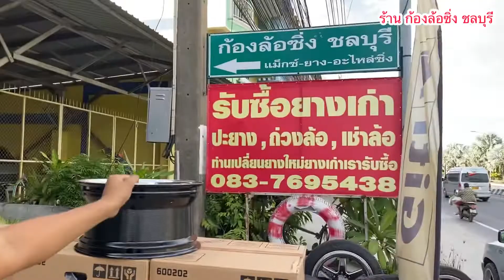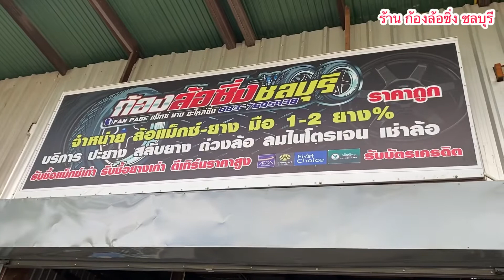(ขายหมดแล้ว)ล้อแม็กซ์-ยางรถยนต์ สวยๆ ราคาถูกๆ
แม็กซ์ - ยาง สวยๆ พาชมครับ